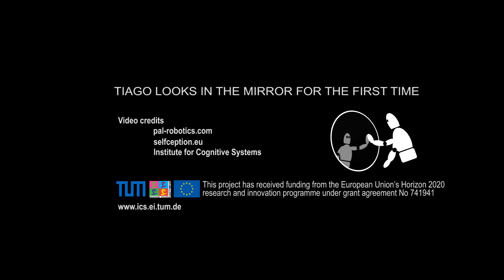Wie ein Roboter sich selbst erkennen kann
Wie kann man einem Roboter beibringen, sich selbst zu erkennen? Im Forschungsprojekt SELFCEPTION werden an der Technischen Universität München (TUM) neue Methoden untersucht, mit denen Roboter lernen können, ihren eigenen Körper zu erkennen. So sollen die Interaktionsmöglichkeiten mit Ihnen verbessert werden. Die Experimente helfen außerdem dabei, die Selbstwahrnehmung beim Menschen besser zu verstehen. Pablo Lanillos vom Institut für Kongnitive Systeme der TUM erklärt, wie der Roboter Tiago funktioniert.

► Weitere Informationen